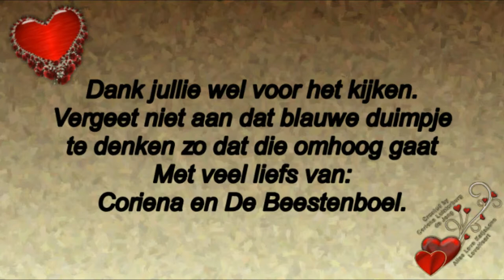Dinsdag 7 mei Rebecca huis schoongemaakt en bezoek van Roderick zijn ouders #435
Megapixels: 16 megapixel
Optische zoom: 12x
Beeldsensorformaat: 1/2.33 inch
Beeldstabilisator:  Ja
Digitale zoom: 4x

Samsung Galaxy S5:
Resolutie 720x1280